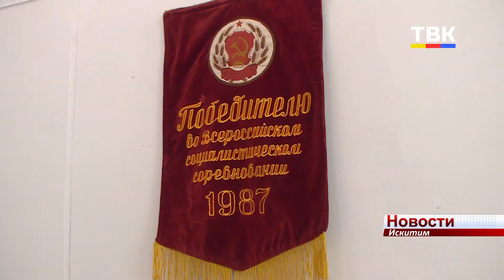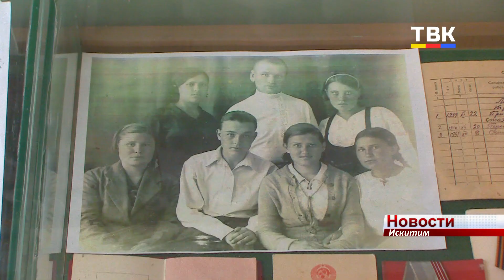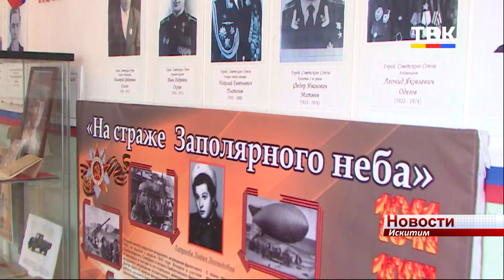Мечтал работать на реке, но оказался в искитимской школе